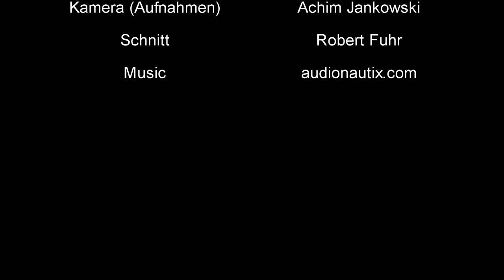lady in Action!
Ein Gemeinschaftsprojekt zwischen Robert Fuhr & AchimJankowski. Wer noch mehr sehen will hier den